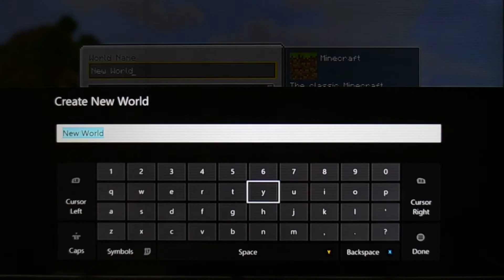The hunt for the egg#1